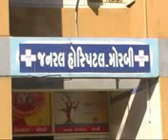MORBI RAVI 01 21 DEC AKASMAT VISUAL 04 PKG